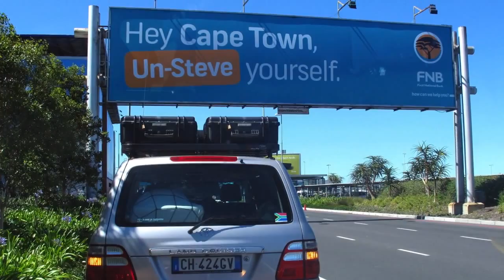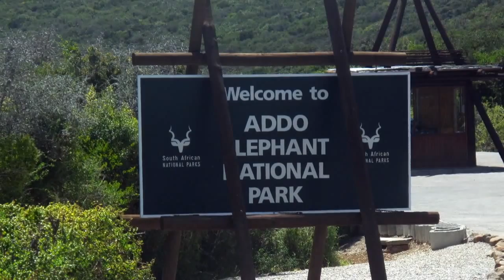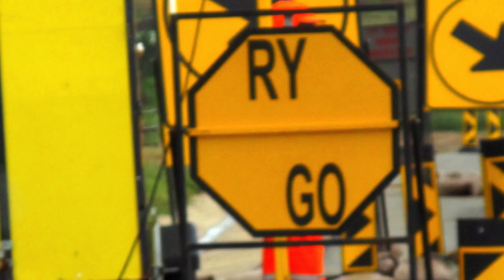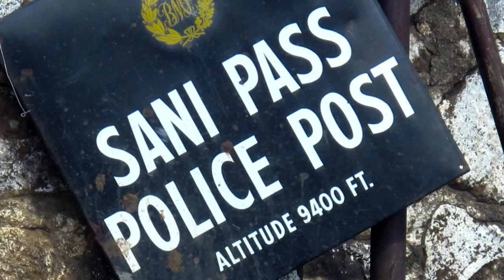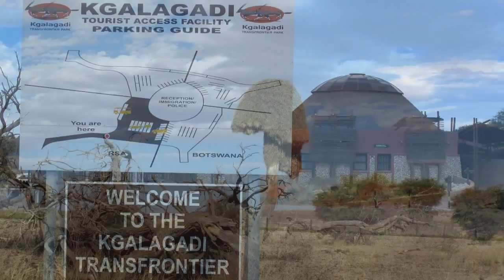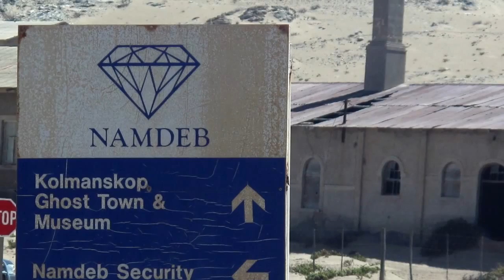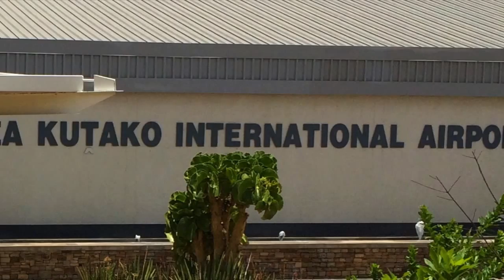TRANS AFRICA _ Sud Africa - Lesoto - Namibia 11-12 _ 2014 2-HD (720p)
Prima tappa del viaggio TRANS AFRICA - da Citta del Capo attraverso il Sud Africa fino al Lesoto,poi in Namibia nel Deserto del Namib fino a Windhoek